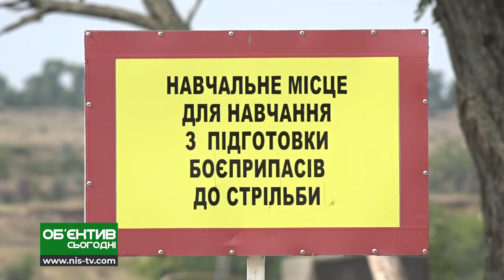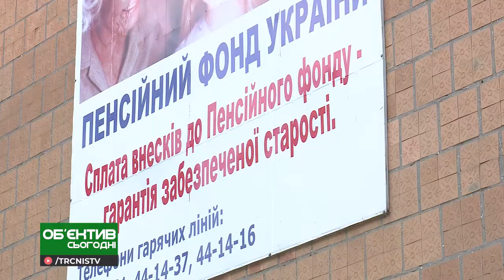Объектив сегодня 31.07.19 Дайджест